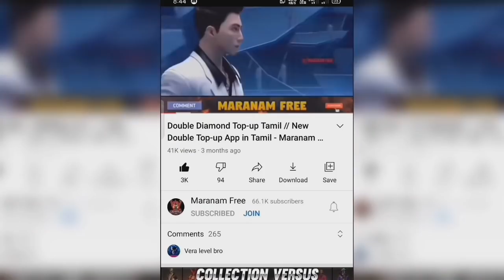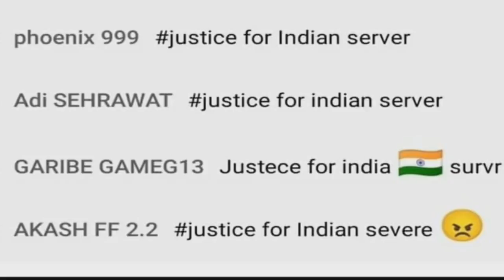Justice for Indian Server Tamil 🔥 ஏன் இப்படி பண்றாங்க? 😫 Maranam Free